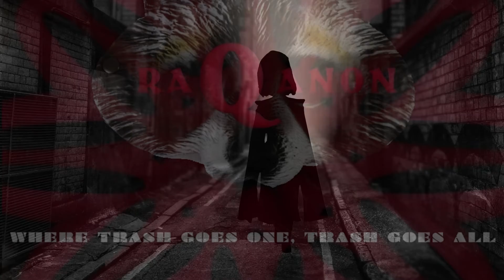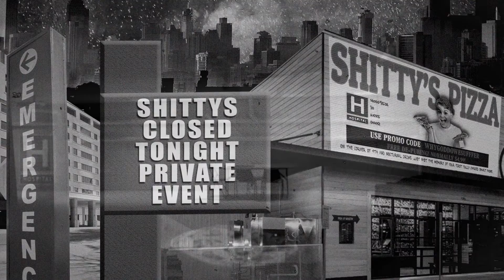Dartone meets the Space Raccoon King - WEIRD at NIGHT - Sketch Comedy, Surreal Humor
From episode #172, original air date: 01/18/2022

Follow our channel and join the community LIVE every Tuesday and Saturday at 10pm PT on Twitch and YouTube.